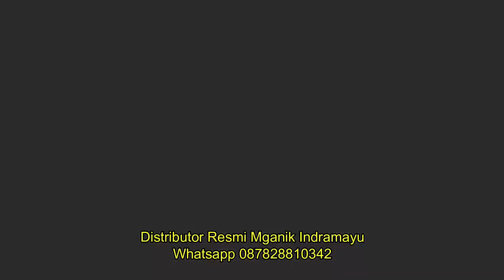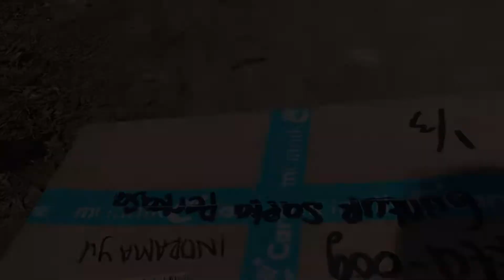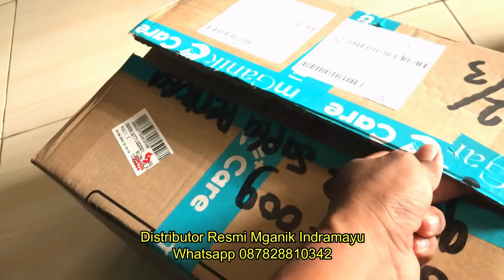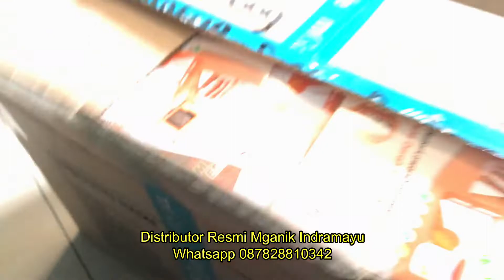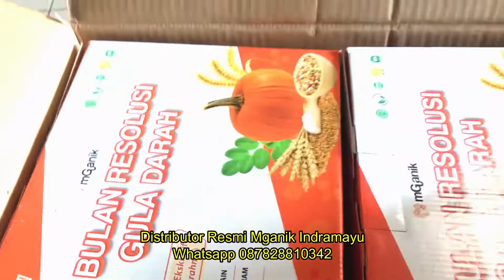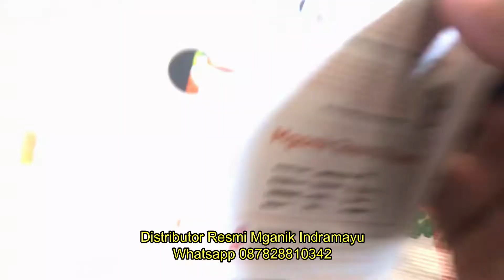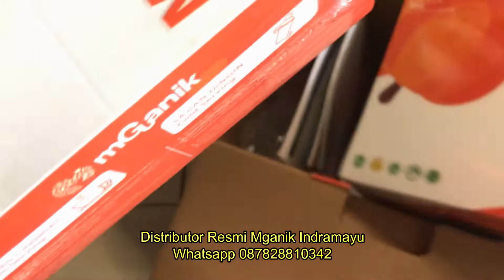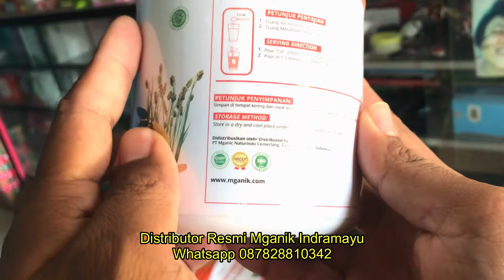Agen Distributor Stokis Mganik Indramayu 087828810342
Mganik Multigrain Membantu Permasalahan Gula Darah Tinggi atau Diabetes. Hidup Sehat Tanpa Ketergantungan Obat. Pengiriman Cepat. Aman dan Terpercaya. Harga Promo.

Masalah Diabetes Dan Gula Darah Dapat Segera Teratasi Dengan Melakukan Cara Sederhana Ini. Ribuan Orang Sudah Membuktikan Cara Sederhana Ini Untuk Menurunkan Gula Darah.

‎BPOM Resmi Halal MUI · ‎Mau Turunkan Gula Darah?

APA ITU Multigrain? Multigrain adalah campuran dari beragam jenis biji. Merupakan pangan dengan ribuan nutrisi juga tinggi zat besi, kalsium dan protein.

Penderita diabetes kerap kesulitan mencari asupan nutrisi yang terbaik tanpa perlu mengancam kadar kenaikan gula darah. Namun tentu saja hal ini sedikit dilematis karena umumnya ketersediaan makanan yang beredar secara umum belum tentu ramah untuk para diabetesi. Kandungan kolesterol, lemak, hingga karbohidrat yang tinggi sangat beresiko. Akibatnya, tidak jarang diabetesi mengeluh pola makan yang kurang bervariasi.

Mganik Multigrain dengan komposisinya yang adalah 25 jenis multigrain dan 6 racikan yang adalah labu kuning, daun kelor, inulin, serat psylium dan malt menjelaskan bahwa bahan-bahan yang terkandung adalah alami dan memiliki manfaat menurunkan gula darah secara alami, rasa kenyang, metabolisme tubuh, dan aman dikonsumsi untuk segala usia mulai anak hingga orang tua.

Mganik multigrain Obat apa itu?
Berapa kali sehari minum Mganik?
Kapan waktu minum Mganik?
Mganik terbuat dari apa?
mganik adalah
agen mganik
agen mganik multigrain
mganik obat apa
mganik multigrain adalah
mganik multigrain obat apa
mganik batam
mganik banjarmasin
mganik bandung
mganik balikpapan
mganik harganya berapa
mganik care
mganic naturindo cemerlang
mganik distributor
mganik di medan
mganik obat diabetes
mganik diabetes
mganik untuk diet
mganik fiber
mganik metal fiber
meta fiber mganik
mganik obat gula
mganik multigrain
obat gula mganik
mganik harga
mganik herbal
harga mganik multigrain
harga mganik metal fiber
harga mganik
khasiat mganik
obat herbal mganik
mganik instagram
apa itu mganik multigrain
apa itu mganik
mganik jogja
mganik jambi
jual manik
jual mganik metal fiber
mganik jayapura
mganik karir
komposisi mganik multigrain
kegunaan manik
komposisi mganik
cara konsumsi mganik multigrain
cara konsumsi mganik
mganik lampung
logo mekanik
mganik metafiber
mganik multigrain bpom
mganik metafiber review
mganik multigrain review
mganik medan
mganik mefinter obat apa
mganik makassar
mganik multigrain surabaya
mganik multifiber
mganik nutrition
mganik naturindo
mganik obat diabetes di apotik
harga obat mganik
mganik palembang
mganik pekanbaru
mganik penipuan
produk organik
pt mganic naturindo cemerlang
perbedaan mganik multigrain dan metal fiber
pt mganic
cara penyajian mganik
harga produk organik
cara penyajian mganik metal fiber
mganik review
review mganik multigrain
review mganik metal fiber
mganik solo
mganik surabaya
mganik semarang
mganik samarinda
mganik shopee
mganik sumbar
susu organik
efek samping mganik multigrain
cara seduh mganik
mganik tangerang
testimoni mganik multigrain
mganik untuk diabetes